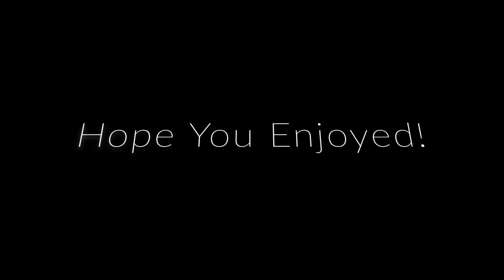My First YouTube Video| New YouTuber| Welcome To My Page!